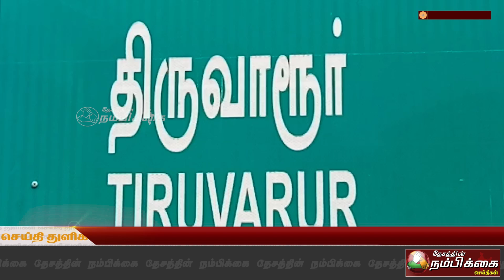தமிழ்மொழியை வழக்காடும் மொழியாக அறிவிக்க கோரி திருவாரூர் நீதிமன்ற வளாகத்தில் ஆர்ப்பாட்டம்